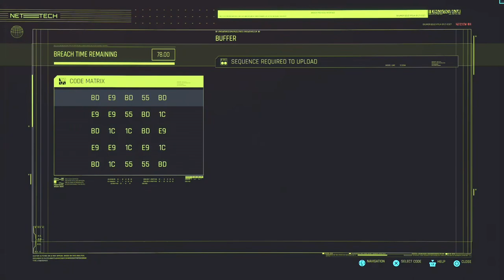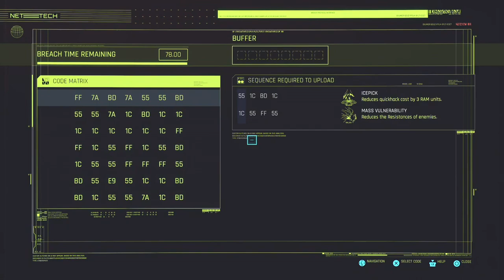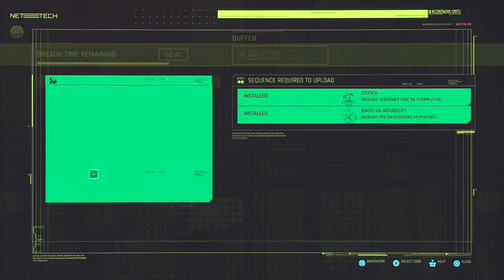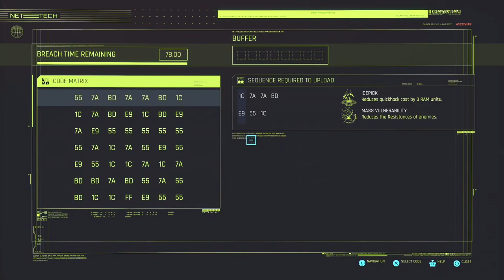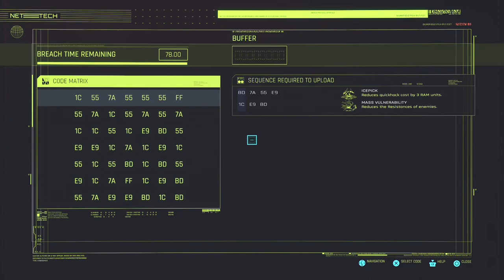Cyberpunk 2077 - Part 20: Better look elsewhere if you're easily offended, Choom.